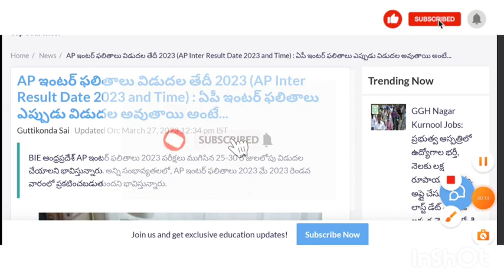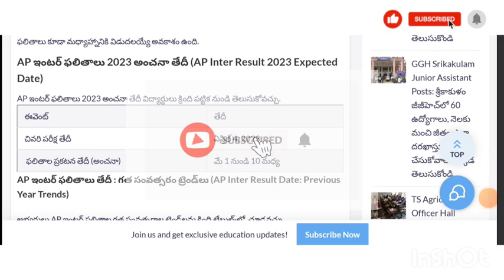ap inter results 2023 Release Date important update